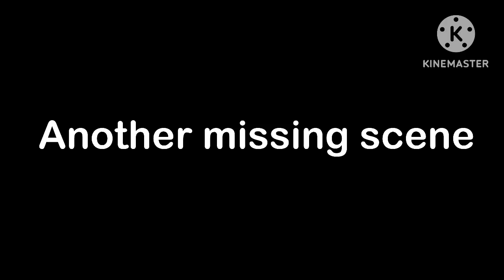Cuddles’ Mistake (SML Toad’s Mistake Parody)